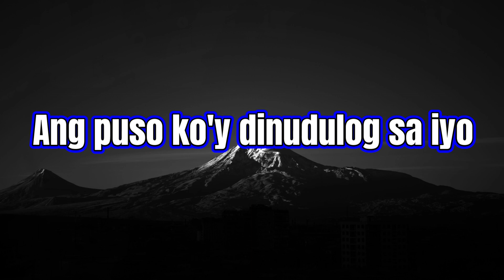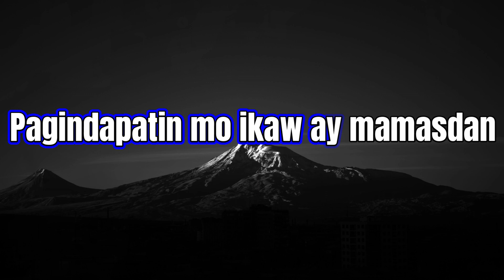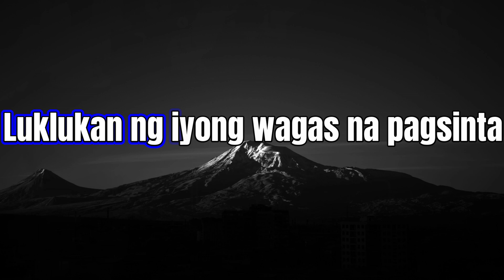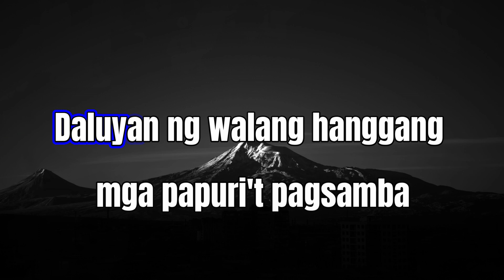BANAL MONG TAHANAN KARAOKE BY POWERHOUSE WORSHIP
Welcome to our Kalasag Karaoke Youtube channel, where we bring you the best of Christian music in karaoke format. Our channel features a variety of Christian songs, including both traditional and modern worship songs, gospel songs, and hymns. We strive to provide high-quality karaoke tracks with lyrics that are faithful to the original songs and that will help you engage with the music and worship God in spirit and truth. Whether you're looking to sing along to your favorite Christian songs, practice your singing skills, or lead worship in your church or community, our channel has something for you. So, join us and let's sing praises to our Lord and Savior Jesus Christ!

for more karaoke songs on the Kalasag Karaoke Youtube channel.

Equipment / Kit :
• VIDEO: Samsung A73 5g
• SOFTWARE: Adobe Audition 2022, Easy Video Maker, Filmora X